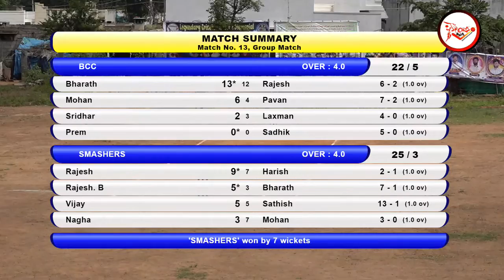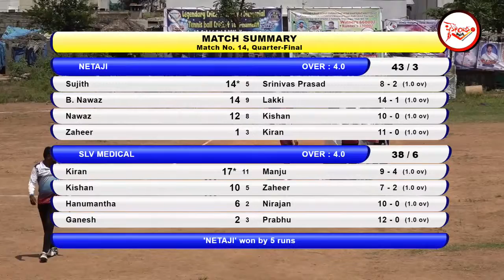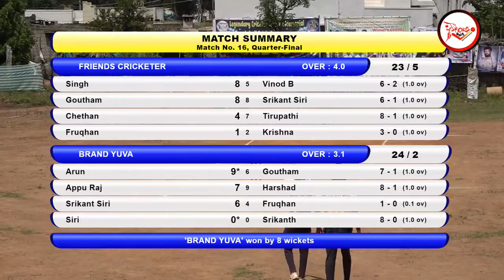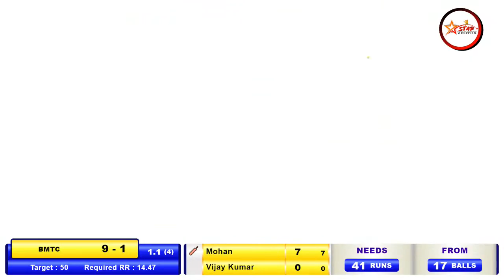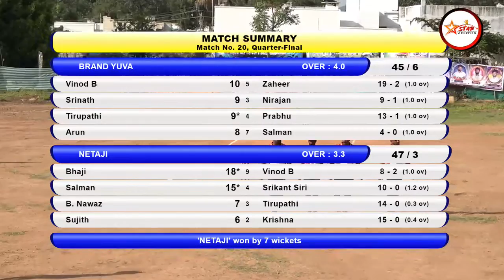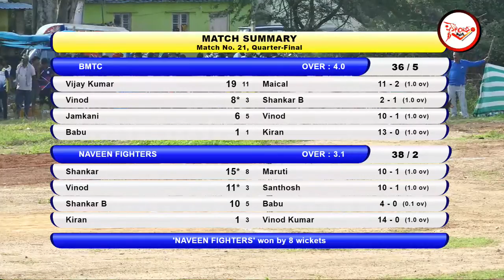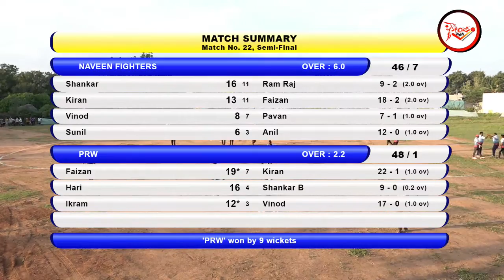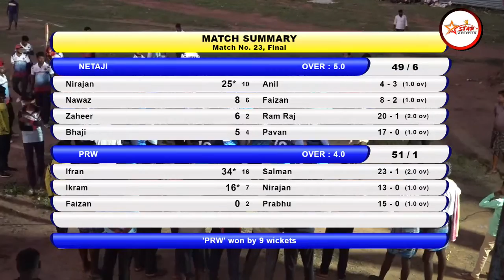LEGENDARY CRICKETER NAVEEN MEMORIAL CRICKET TOURNAMENT | YAMANUR 2023 |FINAL DAY